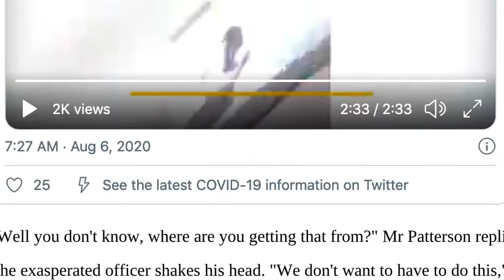Anti-masker Nick Patterson in Melbourne gets arrested